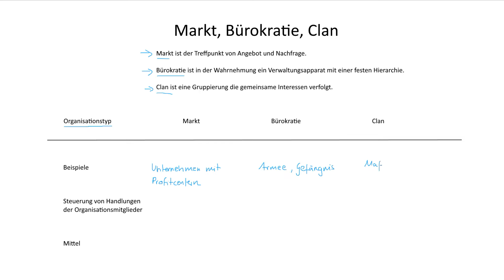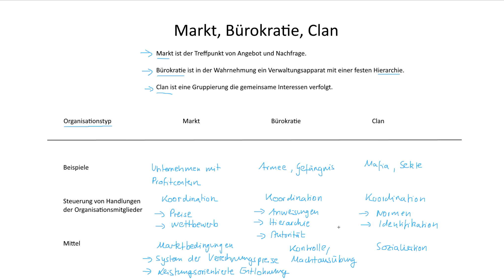Markt, Bürokratie, Clan | Unternehmensführung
► ORGANISATIONSTYPEN

Markt ist der Treffpunkt von Angebot und Nachfrage. Hier kommt es zur auf Basis von Verhandlungen zur Preisbildung.

Bürokratie ist in der Wahrnehmung ein Verwaltungsapparat mit einer festen Hierarchie.

Clan ist eine Gruppierung die gemeinsame Interessen verfolgt.

► PROFITCENTER

Das Profitcenter ist ein organisatorischer Teil eines Unternehmens, für den ein eigener Periodenerfolg ermittelt wird.

► LERNDOKUMENTE

► LITERATUR